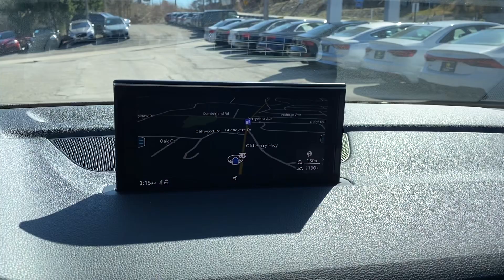2019 Audi Q7 Premium 45 Quattro For Sale